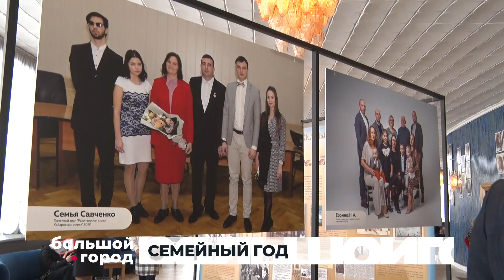СЕМЕЙНЫЙ ГОД. Большой город 29/01/24